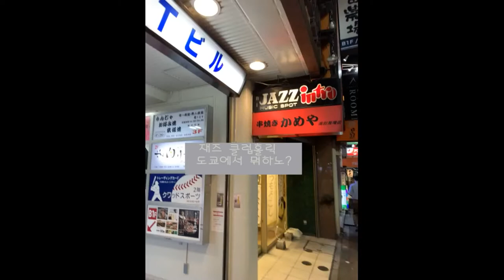세계여행스케치 ㅣ 도쿄여행 [ 재즈 클럽 홀릭 } 어디 갈까?💔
도쿄여행 [ 재즈 클럽 홀릭 } 어디 갈까?

코로나19 로 모두 힘든 시간입니다.
힘들때는  음악으로 마음 달래기가 제일 좋아요.

사회적 거리두기로
마음이 침침 하신분 ~
좋은 음악 들으며
마음을 달래요.^^

마음이 칙 칙 할땐 여러분들은

어떤 음악을 들으시나요?

즐겨듣는 노래는 ?

요즈음 대세인 미스터 트롯 음악도 좋아요. ^^

인생을 편집할 수 있는 능력 ~

 오늘 하루도  좋은 날로 편집 !!~~~💗😊👍

좋아요.💔👍  구독 🌟